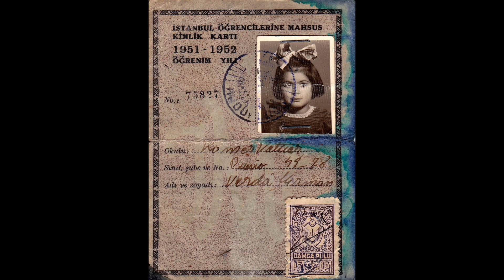J. Brahms: Variations on a Theme of Paganini Op. 35 Book 2 - Verda Erman